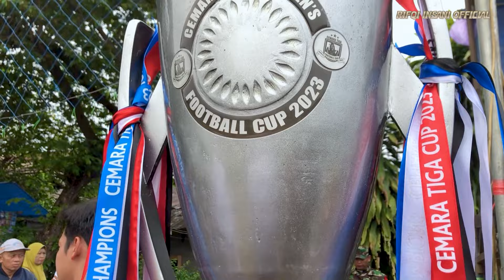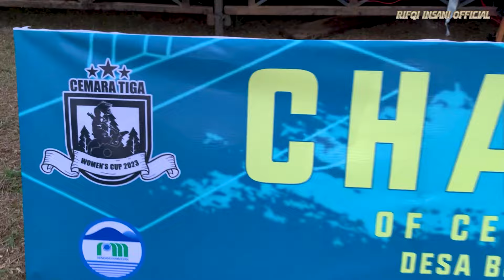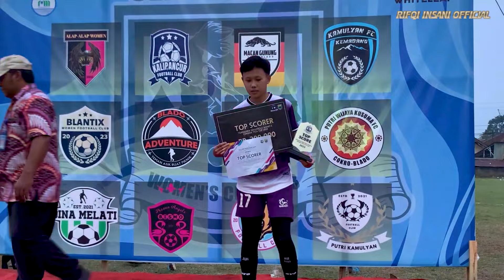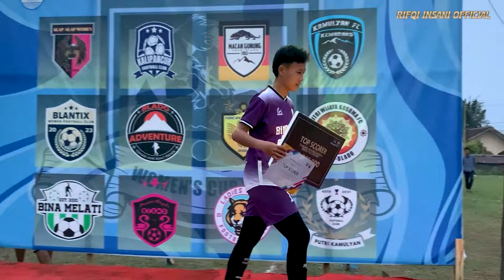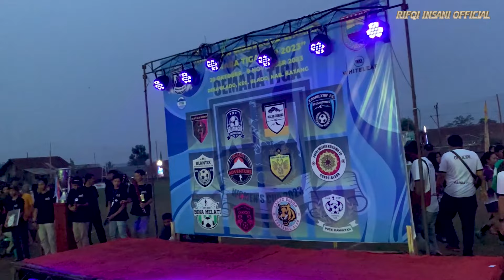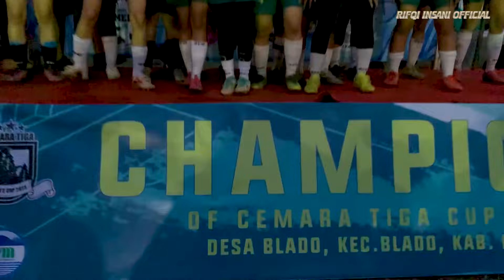🔥FINAL !!! CEMARA TIGA CUP 2023 || PUTRI WIJAYA KUSUMA COKRO VS BINA MELATI LIMPUNG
FINAL !!! CEMARA TIGA CUP 2023
PUTRI WIJAYA KUSUMA (COKRO) VS BINA MELATI (LIMPUNG)
Kamis 09 November 2023 (Blado)